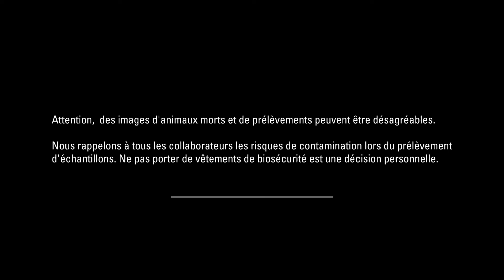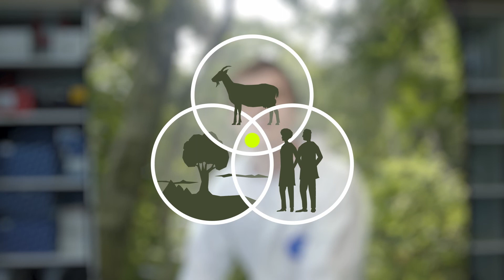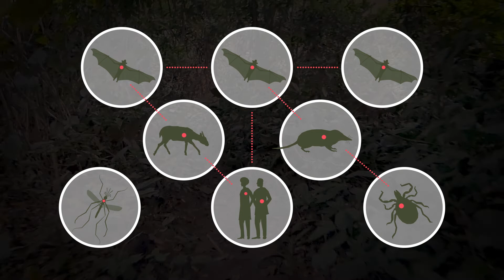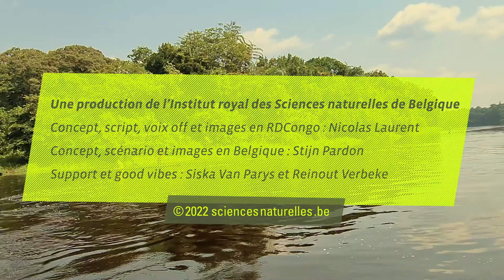Expedition Inkanamongo - In search of the source of zoonoses in DR Congo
Biologist Nicolas Laurent goes on an expedition to the Democratic Republic of Congo, to the remote village of Inkanamongo. His goal: find viruses in mammals to investigate how biodiversity loss affects the emergence of zoonotic diseases such as Ebola, Monkeypox, and those linked to Coronaviruses.

Le biologiste Nicolas Laurent part en expédition en République démocratique du Congo, dans le village isolé d'Inkanamongo. L'objectif : trouver des virus chez les mammifères pour étudier comment la perte de biodiversité affecte l'émergence de zoonoses telles que l'Ebola, la variole du singe et les maladies liées aux coronavirus.

Bioloog Nicolas Laurent gaat op expeditie naar de Democratische Republiek Congo, naar het afgelegen dorp Inkanamongo. Het doel: virussen traceren in zoogdieren en onderzoeken hoe biodiversiteitsverlies een invloed heeft op het ontstaan van zoönosen, zoals ebola, Monkeypox en ziektes gelinkt aan coronavirussen.

Production: Stijn Pardon and Nicolas Laurent, Royal Belgian Institute of Natural Sciences (RBINS)

Partners: Royal Belgian Institute of Natural Sciences, the University of Antwerp, Centre de surveillance de la Biodiversité (CSB), the University of Kisangani (UNIKIS), the University of Kinshasa (UNIKIN), Robert Koch Institute, l’Institut pour la Recherche et le Développement IRD, l’Institut National de Recherche Biomédicale INRB, le programme EboVac, le programme Biodiversa, European Commission